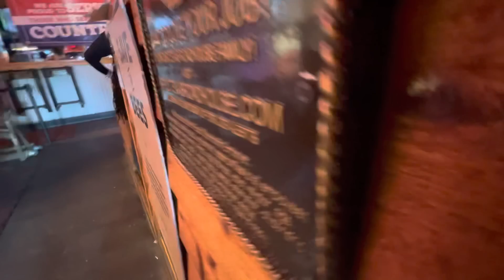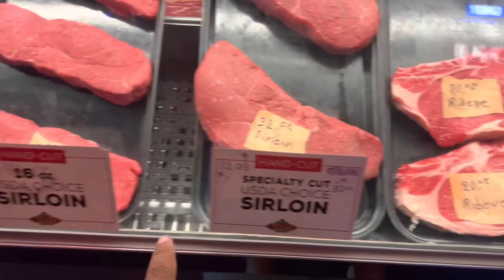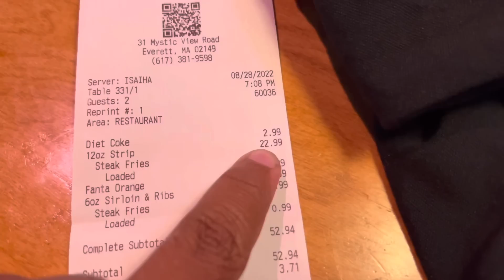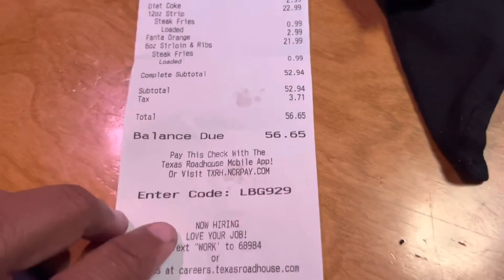QUANTO CUSTA COMER AS MELHORES CARNES DOS EUA ?